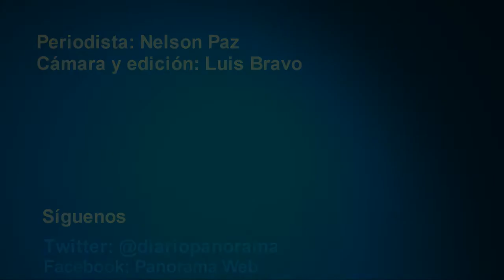El "Joaquín Esteva" inauguró sus juegos. Luis Bravo 26-02-13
La U.E. Joaquín Esteva inauguró sus juegos escolares de cara a los venideros compromisos municipales, estatales y nacionales. Un colorido desfile acompañado de música, pitos y vivas engalanó la cancha del centro educativo este martes.
Luis Bravo 26-02-13